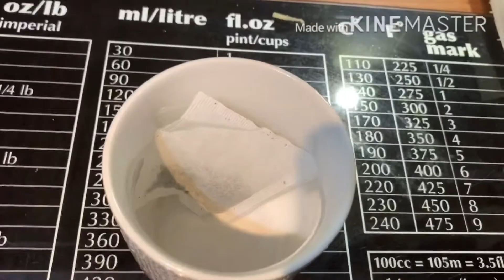How to make Maruya with Ice cream